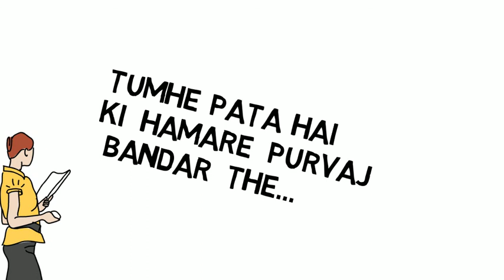student teacher jokes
lots of humour
Laughter